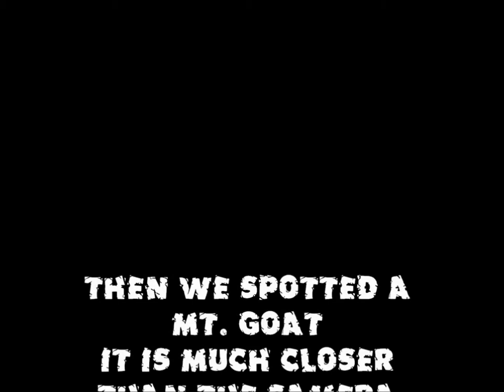Dinkess Outfitter Trapping 2013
2013 trapping season was kinda tough. No bobcats at all. I talked with some other trappers and they also got very few cats if any at all. Most of us caught no bobcats at all.